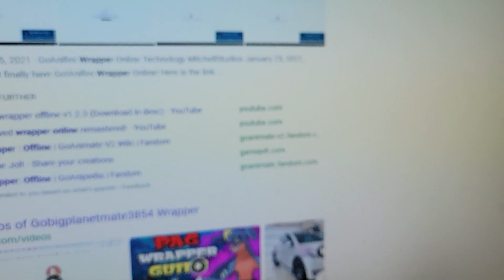I found goanimate wrapper Europe but it has an application error